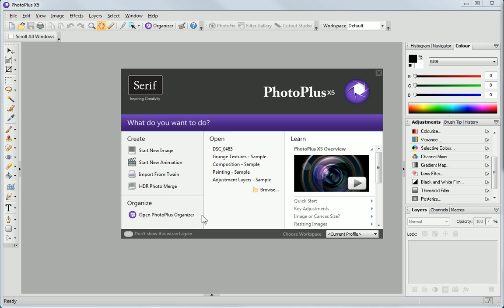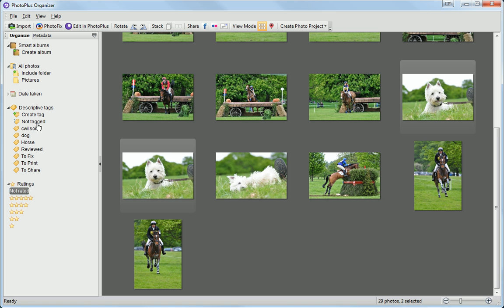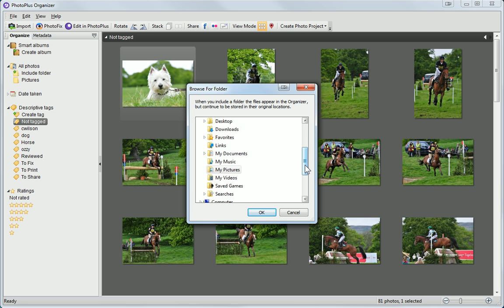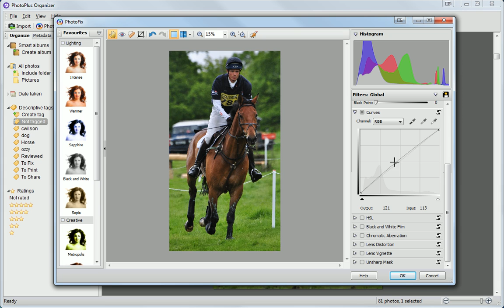Serif PhotoPlus X5 Tutorial - PhotoPlus Organizer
Get to grips with Serif PhotoPlus X5's built in Organizer in the quickest way possible -- with a guided introduction from a PhotoPlus expert! Group and find your photos quickly, and present them in interesting ways like on a map with support for geotagging.